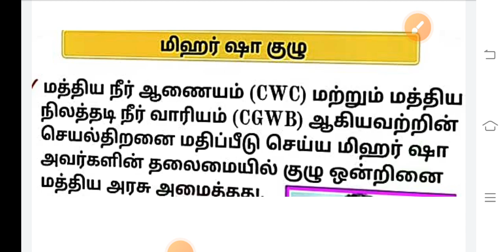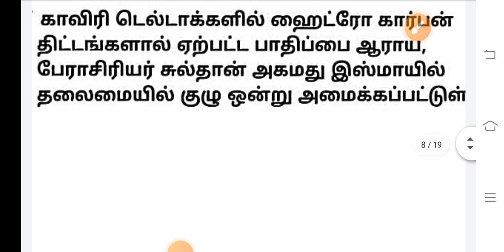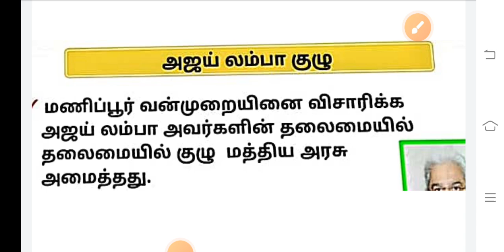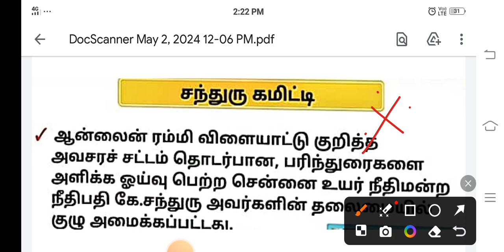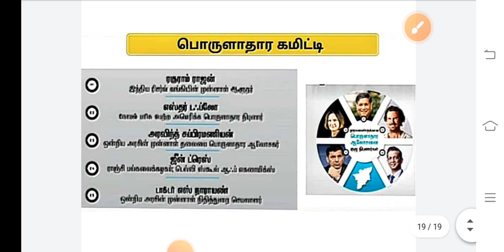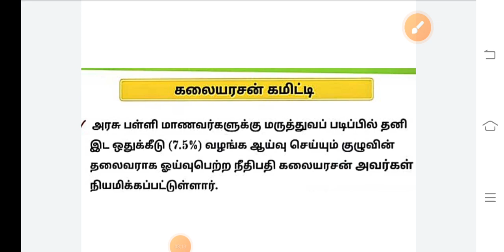🎖2022 -2023 முக்கிய கமிட்டி மற்றும் குழுக்கள் | CURRENT AFFAIRS | 🎖ONE MARK | IMPORTANT COMMITEE